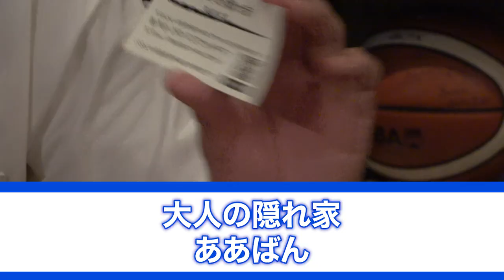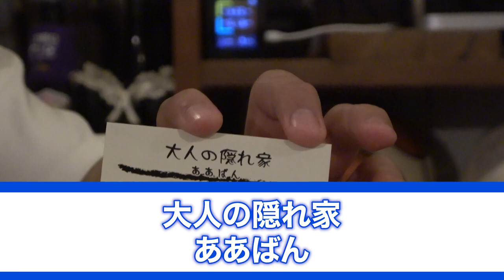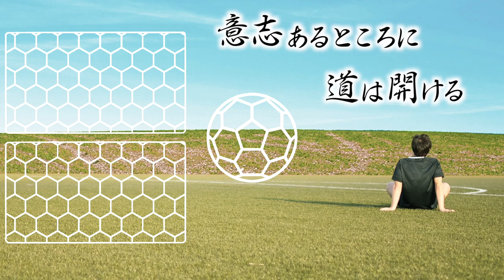【本音酒】うつ病からの復帰。睡眠障害・食欲低下に打ち勝った森崎兄弟の強さとは…。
【SNS情報】
森崎浩司さん